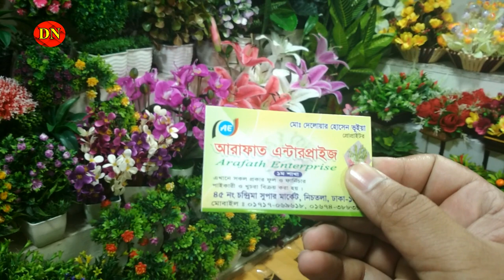ঘর সাজাতে টবসহ ফুলের দাম জানুন, কিনুন সস্তায়(Wholesale Price) || Daily Needs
Address: Arafat enterprise, 45, Chandrima Super market, Ground Floor, Dhaka-1205

10) নিজের ছবি হাতে আঁকতে চান, তাহলে দেখে নিন ভিডিওটি || Daily Needs
8) 14th Dhaka Bike Show-2018, বাইকপ্রেমীরা চলে যান বাইক মেলায় || Daily Needs
7) Buy Nice Pen With Cheap rate || কলম কিনুন সস্তায় || Daily Needs
5) Second Hand Bike with Cheap Rate(সস্তায় ভালো মানের পুরাতন বাইক কিনুন ) || Daily Needs
4) Buy জায়নামাজ With Cheap Rate || সস্তায় জায়নামাজ কিনুন || Daily Needs..
3) সস্তায় Trolley Bags কিনুন | Cheap Trolley Bags | Luggage Bags Wholesale Market || Daily Needs..
2) Cheap Rate Watch in BD(সস্তায় ঘড়ি কিনুন, ৫০ টাকা থেকে শুরু) || Daily Needs